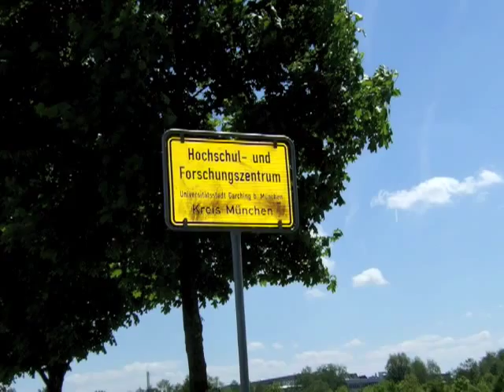Garching bei München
Video über Garching bei München.